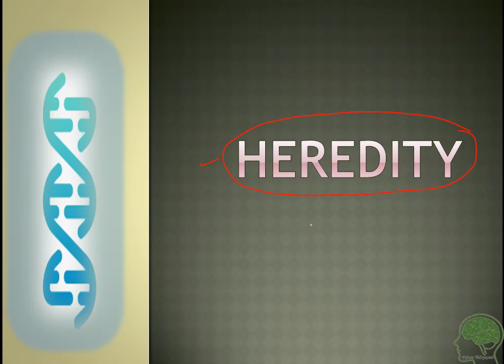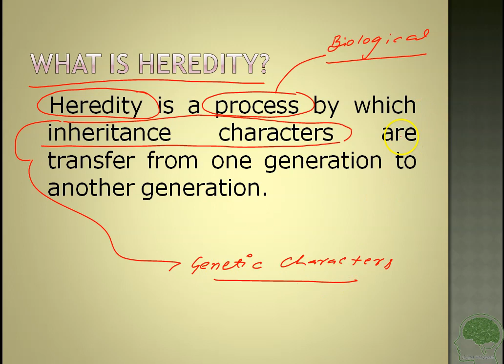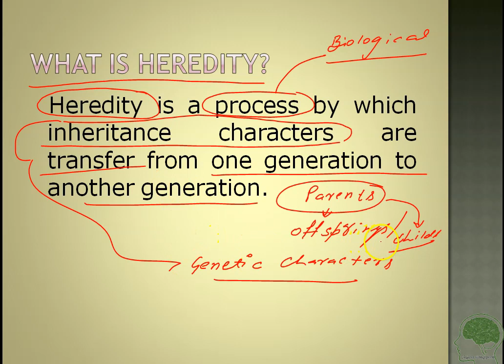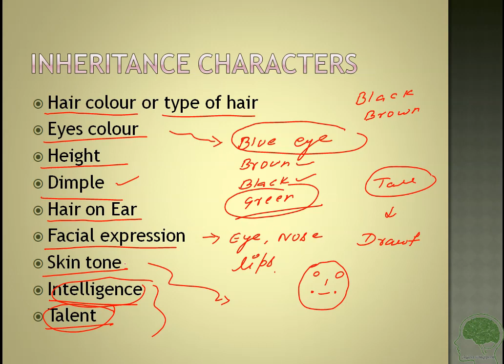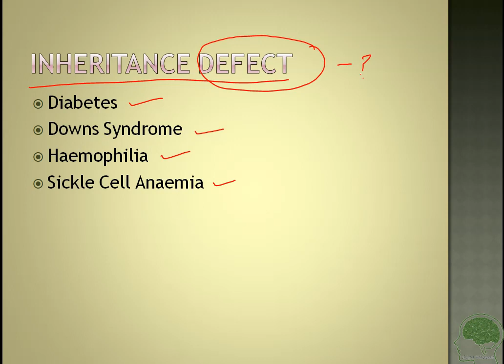What is Heredity? I Heredity I Hindi I Class 10 I Biology I Science I NCERT I Heredity & Evolution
Hello! mere pyare bacho

if you have any problems regarding biology or you want to discuss the previous year's or this year's neet question paper so join this telegram channel